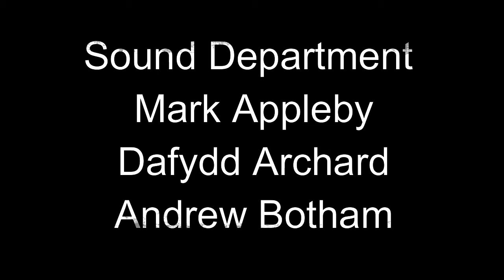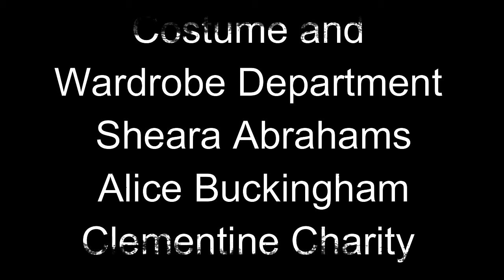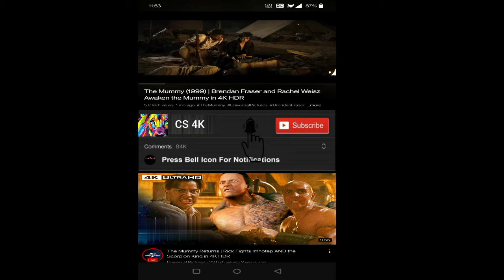Legend 2015 Movie || Tom Hardy, Emily Browning, David Thewlis || Legend HD Movie Full Facts & Review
Legend is a 2015 biographical crime thriller film[8] written and directed by American director Brian Helgeland. It is adapted from John Pearson's book The Profession of Violence: The Rise and Fall of the Kray Twins.